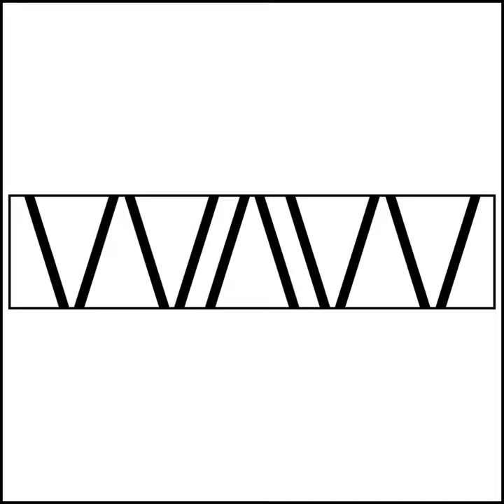EP 42- Electronics In Your Woodworking Shop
Working At Woodworking Podcast hopes to encourage and provide information to amateur woodworkers who dream about turning their hobby into a full-time or part-time business, and to help current business owners succeed. Business coaching is available at reasonable rates.

HAVE A GREAT WOODWORKING DAY!